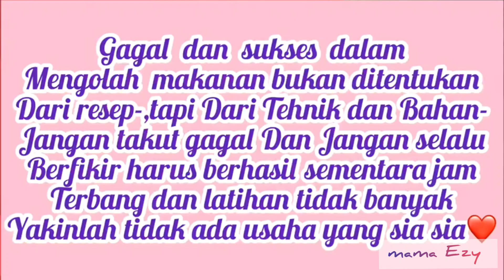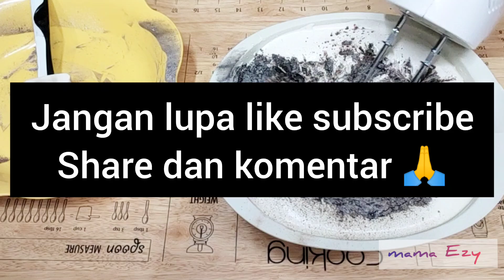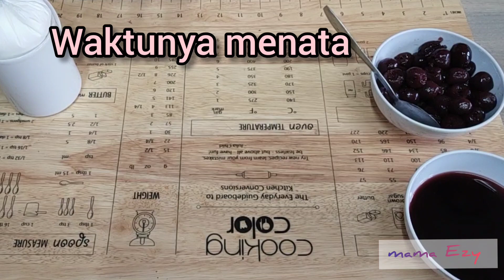H-1 BUAT GERCEP CAKE LEGENDARIS 150gr TERIGU JADI BESAR/BLACK FOREST SUPER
H-1 gercep,buat cake legendaris 150gr terigu jadi besar/black forest super
pengen simpel dan cepat,waktu terbatas,buat blackforest super aja,pastinya enak banget.

follow IG mama_ezy untuk dapatkan info resep terbaru

mohon maaf sebelumnya,jika ada pertanyaan yang tidak dijawab,itu artinya jawaban sudah ada tertera dalam video tutorial.
budayakan menonton tanpa di skip,jika ingin mencobanya.
bahan :
4 telur
100gr gula pasir
1 sdt Sp
50gr margarine
20gr maizena
50gr terigu pro sedang
30gr coklat blackforest bubuk
filling :
100gr coklat DCC
4 sdm susu bubuk
50ml air es
70gr whippy cream
black cherry
topping :
1 batang coklat DCC
150gr whippy cream
200ml air es
red cherry